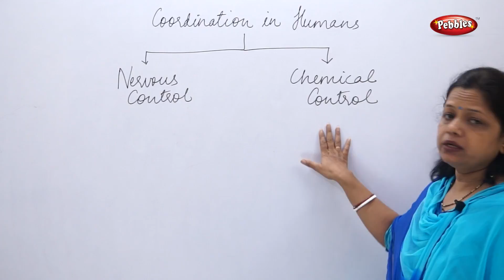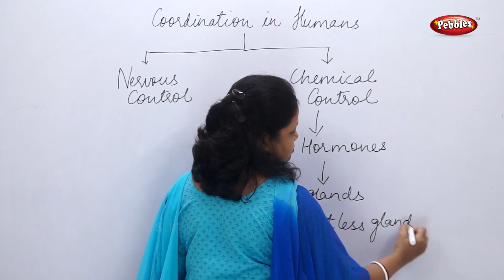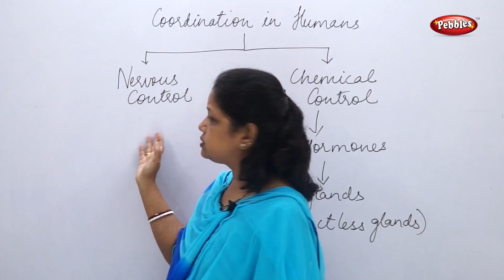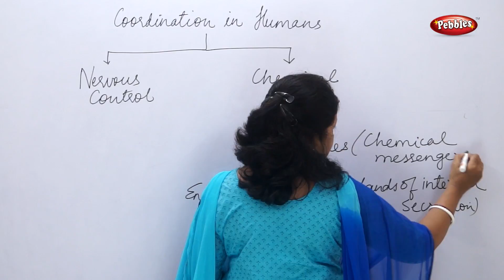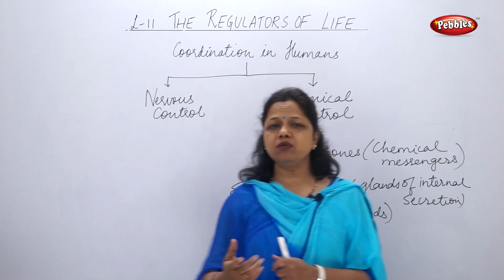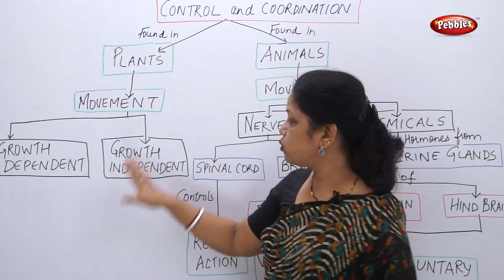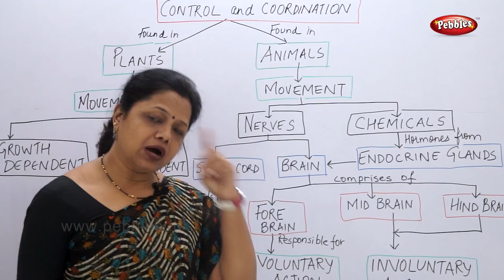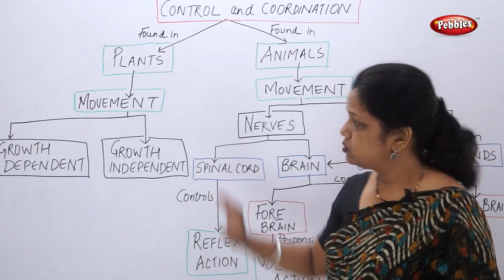class 10 | Science 2 | Chapter 11 | The Regulators Of Life | Topic 04 | Coordination In Humans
10th class | SSC Science 2 | Chapter 11 | The Regulators Of Life | Topic 04 | Coordination In Humans

In The Regulators Of Life chapter we have covered following topics in different parts.

Topic 01 Control And Coordination
Topic 02 Coordination In Plants
Topic 03 Coordinations In Human Beings
Topic 04 Coordination In Humans
Topic 05 Exercises

You can also purchase full course of Maharashtra Board Class 10 SSC . . .

Pebbles has started a new e learning series for Class 10 Maharashtra Board SSC for English Medium.
Since Marathi is widely spoken language in Maharashtra, we have kept Marathi as communication language.

This course consists of following subjects :

Algebra.
Geometry.
Science I.
Science II.
Social Science.
Languages.